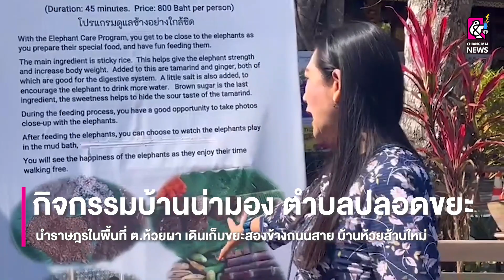"อัญชลี" ไหว้ขอพรบิดา "ขอขมางาช้าง"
19 ก.พ. 2566 "อัญชลี" ไหว้ขอพรบิดา "ขอขมางาช้าง" พลายจะขื่อ พลายหนึ่ง ที่สลัดงาและยังมีชีวิต มอบของศักดิ์สิทธิ์เป็นนิมิตหมายที่ดีแก่ปางช้างแม่สา